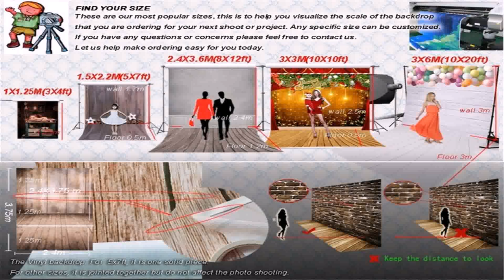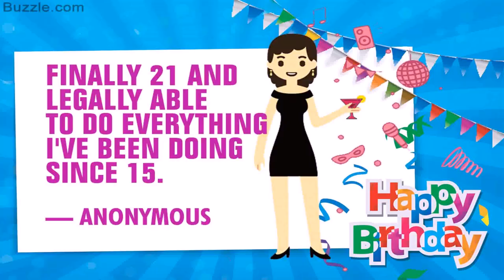Birthday Decoration For One Year Old Boy